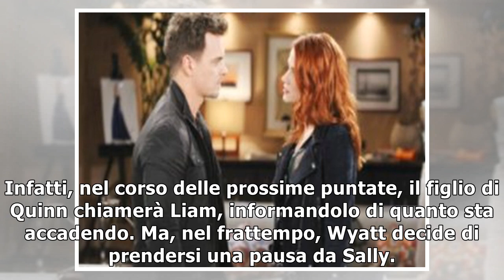Beautiful anticipazioni americane: Wyatt e Sally in crisi, un segreto li divide